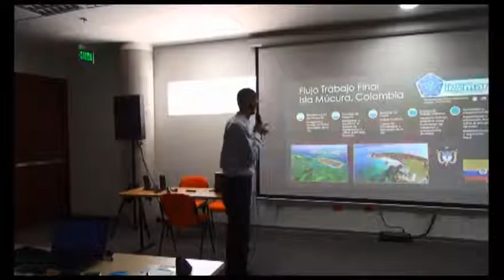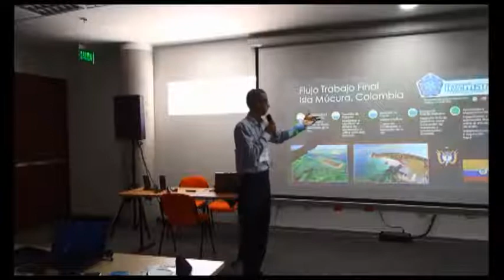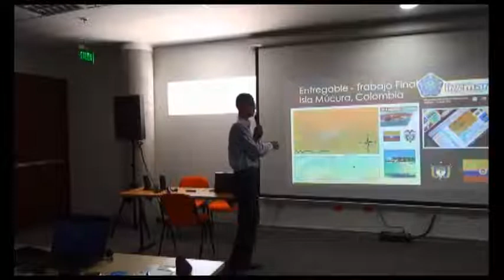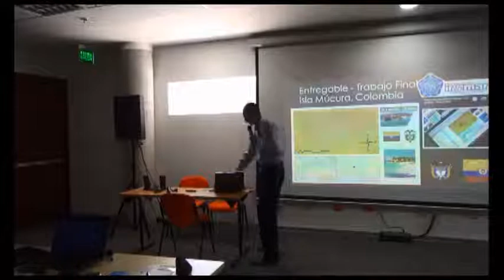Curso Arcgis - Samuel Salazar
Presentación ejercicio práctico de Samuel Salazar